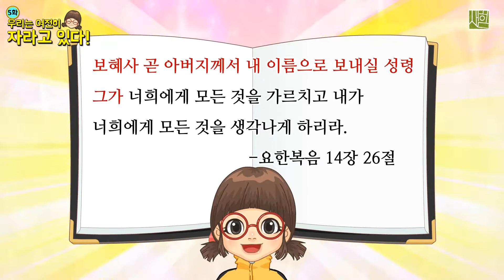05화 우리는 여전히 자라고 있다